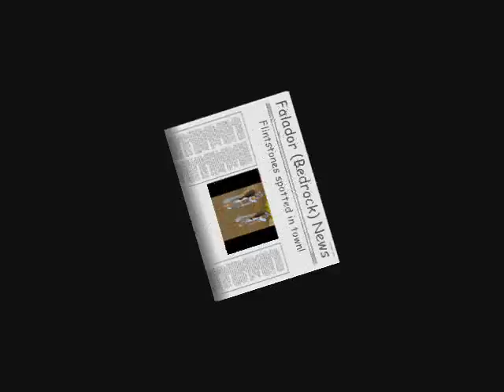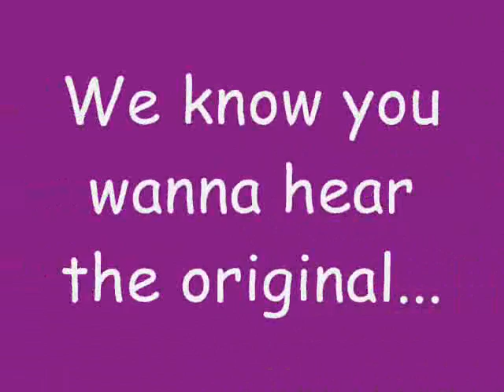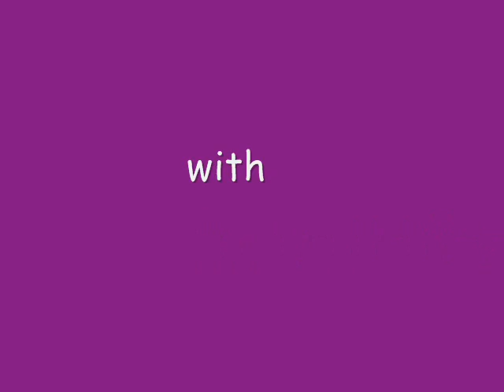Meet the Flintstones Runescape style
meet the Flintstones on Runescape